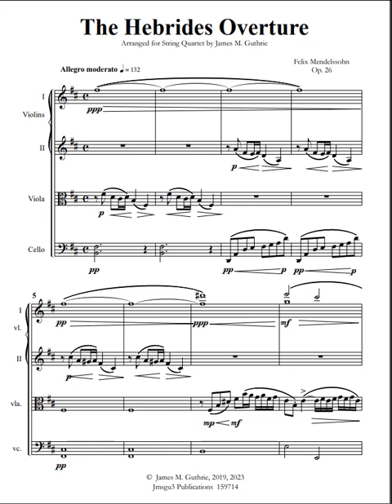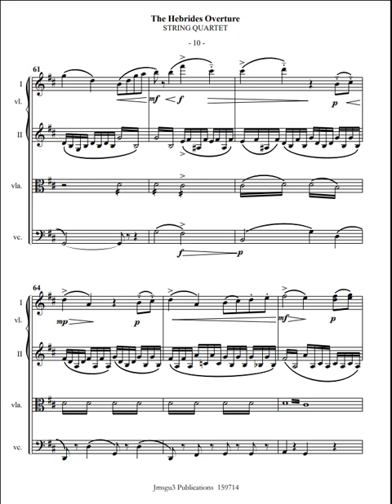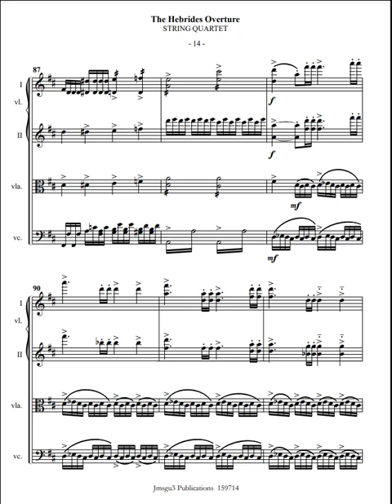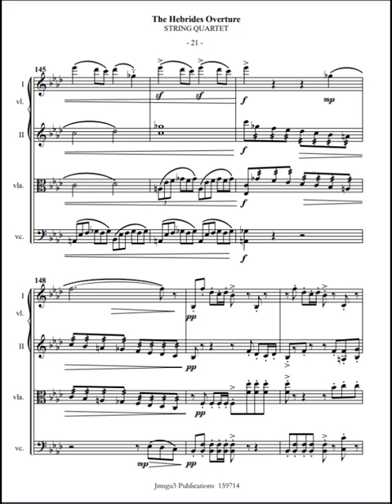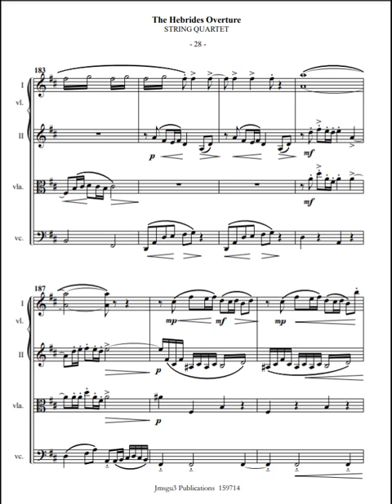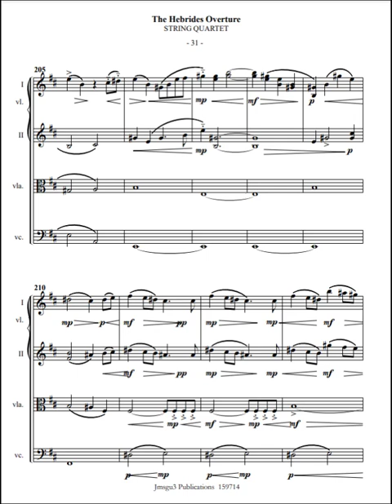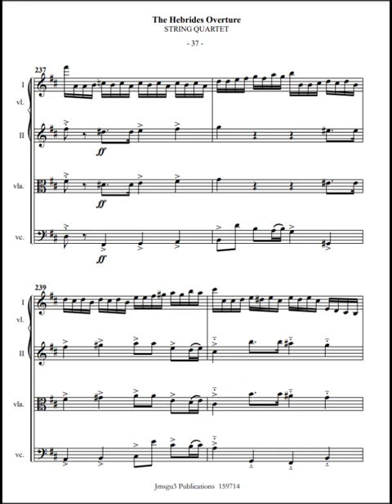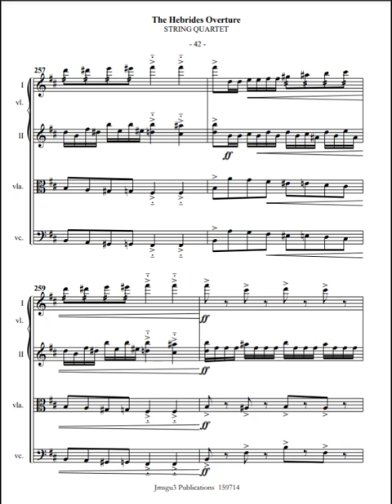Mendelssohn: The Hebrides Overture for String Quartet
The Hebrides Overture, also known as Fingal's Cave, is a concert overture composed by Felix Mendelssohn in 1830, revised in 1832, and published the following year as Mendelssohn's Op. 26. It is a standalone composition in a form familiar to the Romantic period and is not drawn from a stage work or opera. The overture consists of two primary themes, with the opening notes stating the theme Mendelssohn wrote while visiting Fingal's Cave and the second theme depicting movement at sea and "rolling waves."

Mendelssohn was inspired to compose this piece after visiting the Scottish island of Staffa and its famous Fingal’s Cave, which made a deep impression on him due to its echoing acoustics and the sound of waves crashing against rocks. The intense and rolling melodies within the music perfectly capture the sense of drama and awe of the Scottish landscape.

The Hebrides Overture, also known as Fingal's Cave, has been used in popular culture in various ways. It has been performed by orchestras worldwide and has become part of the standard orchestral repertoire, retaining its position to the present day. The overture has also inspired literary works like Virginia Woolf's novel. Additionally, Mendelssohn's visit to the Hebrides and the composition of the overture have contributed to the popularity of Fingal's Cave as a tourist destination. Furthermore, the overture has been featured in recordings and concerts, contributing to its enduring presence in the musical landscape.